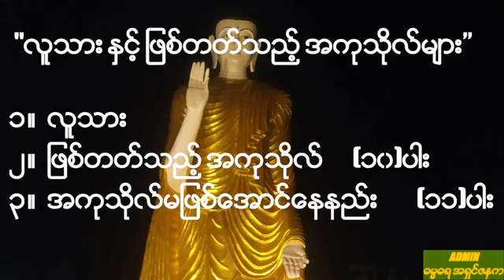ဓမၼဓရဆရာေတာ္ ေဒါက္တာအရွင္ကုမာရ ၏ အထူး ဓမၼသဘင္ တိုက္ရိုက္ထုတ္လႊင့္ျခင္း (LIVE)